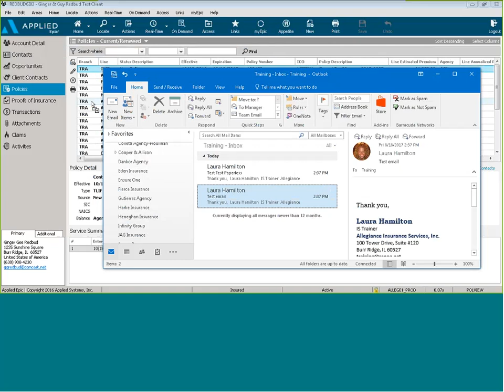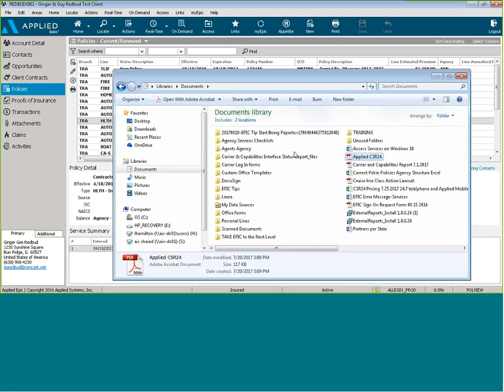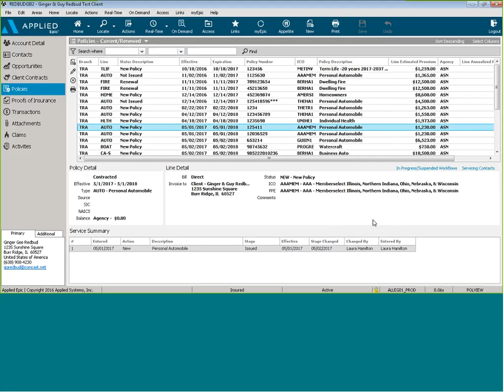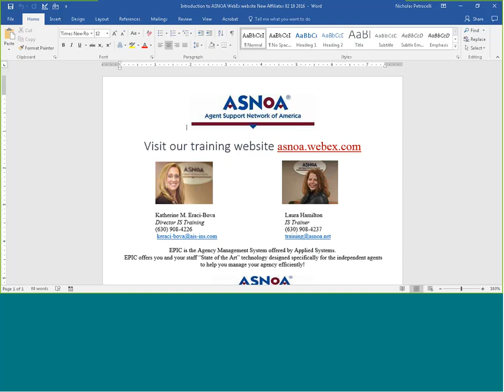How to - Start being paperless in Epic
Learn how to navigate through the attachments area in Epic and ultimately become paperless!